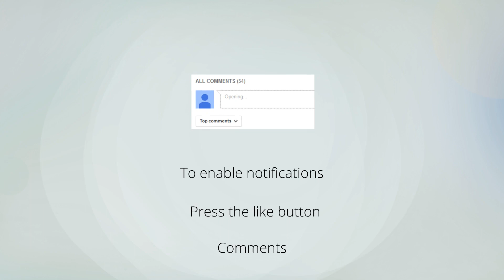Casamento na Fazenda Vila Rica | Música para Casamento Coral e Orquestra na Cerimônia